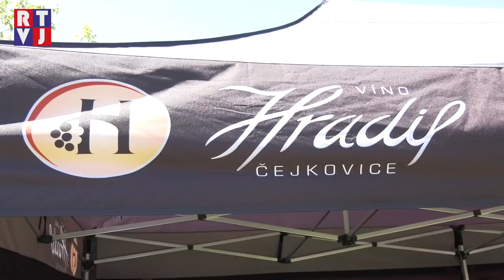XXII vinné trhy nabídly čejkovská vína z kvalitních surovin, pohodu a příjemný relax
Záležitostí vína, kultury a vzájemného setkávání jsou vinné trhy v Čejkovicích. Letos se tu sešlo 28 místních vinařů, kteří návštěvníkům nabídli průřez svoji tvorbou. Poslední májová sobota tak ve zdejším malebném prostředí vyzývala nejen k degustaci vína, ale na své si přišli také všichni ti, kteří do zámeckého areálu zamířili za pohodou a odreagováním se.